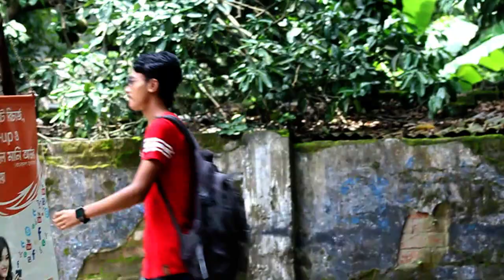Boyosh 16 te Prem-বয়স ১৬ তে প্রেম - New Romantic Bangla song (Taskin,Arifa) - Bappy new song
New Romantic Bangla song - Boyosh 16 te Prem-বয়স ১৬ তে প্রেম